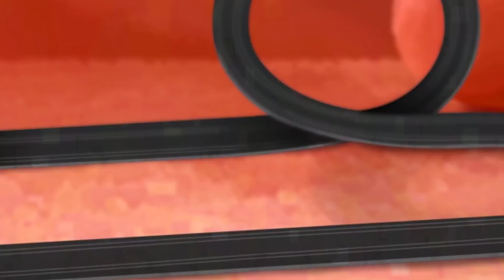¿Dónde está Chicky? | CHICKY & POYO | 1H Dibujos Animados Para Niños